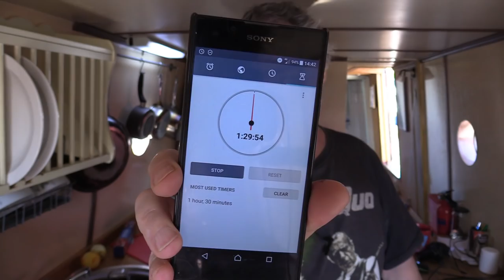Spotted Dick, Cream and Dark Ales . . .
It's nearing the end of the 4th week of lockdown here in the UK, a situation made all the more frustrating by the incredibly glorious weather we're currently enjoying.

Never mind. Join me onboard Aslan as I prepare and cook a perennial British favorite pudding, the naughtily named 'Spotted Dick' - traditionally served with custard, however as certain ingredients are proving impossible to source at the moment, I serve this dish up with some delicious single cream.

Also in this video, I enjoy a couple of dark real ales, as well as say a thank you for a surprise gift from a couple of viewers.